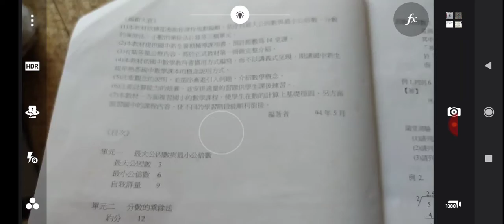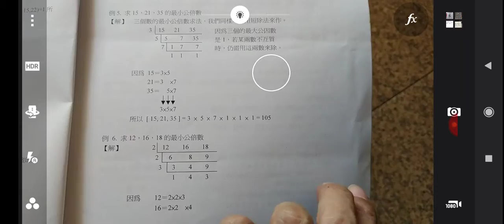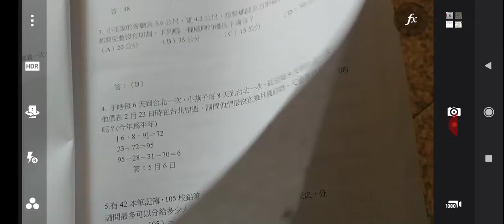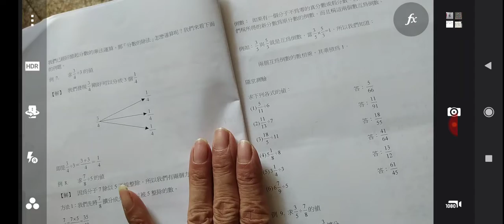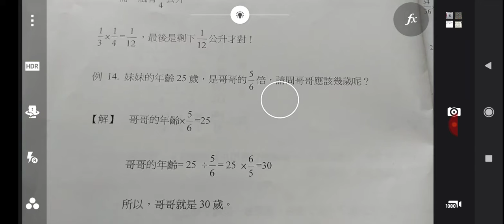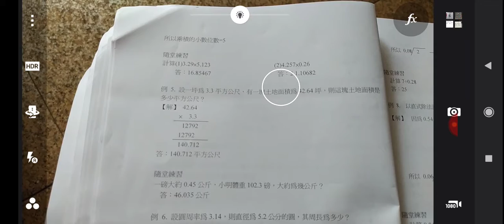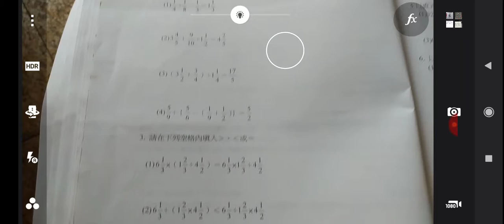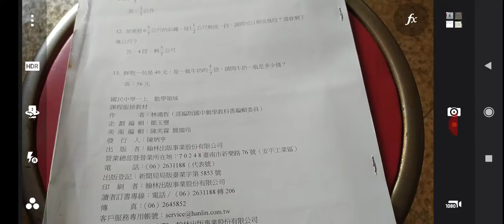小六升國一#數學科銜接教材，2005翰林版，20210628手機拍攝.mp4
高中數學免費線上學習網影片目錄20190320A 使用電腦小姐Balabolka逐字唸 部份漏讀或是破音字讀音錯誤請見諒 附加程式下載的網站
高中數學免費線上學習網影片目錄20190320B 使用電腦小姐Balabolka逐字唸 部份漏讀或是破音字讀音錯誤請見諒 附加程式下載的網站
(可找到影音資源)_20210703數學很簡單 🔯 國中數理108課綱免費影音教學🔯 國中數學很難嗎! 那是因為你還沒看過數學很簡單的教學影片喔^^ 課程一覽表如下.html20210703